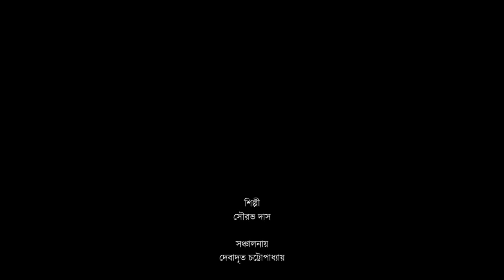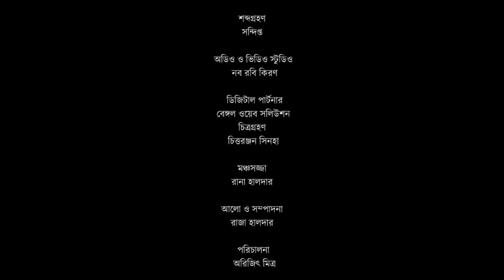Phele Asa Gaan | Golden Hits Of Shyamal Mitra | Episode 2 | Sourav Das | Naba Robi Kiron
The golden evergreen songs of Shyamal Mitra that are an integral part of our lives and existence. Listen to the best hits of Shyamal Mitra and get lost in the web of melodies and nostalgia.

স্বর্ণযুগের গান সোনা ঝরা সন্ধ্যা, মায়াবী রাতে মন ভালো করে যে সব গান সেই সব ফেলে আসা গানের সঙ্গে মুহূর্তযাপন৷ শ্যামল মিত্র'র গানে গানে নব রবি কিরণের স্টুডিওতে থাকবেন সৌরভ দাস৷

শিল্পী - সৌরভ দাস
সঞ্চালনায় - দেবাদৃত চট্টোপাধ্যায়
যন্ত্রানুষঙ্গ - শুভেন্দু দাস, ববি দাস, সুভাষ পাল, ছন্দন বসু
শব্দগ্রহণ - সন্দীপ্ত
অডিও ও ভিডিও স্টূডিও - নব রবি কিরণ
চিত্রগ্রহণ - চিত্তরঞ্জন সিনহা
মঞ্চসজ্জা - রানা হালদার
আলো ও সম্পাদনা - রাজা হালদার
পরিচালনা - অরিজিৎ মিত্র
ডিজিটাল পার্টনার - বেঙ্গল ওয়েব সলিউশন